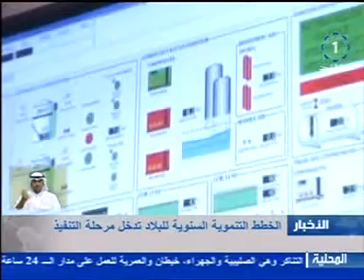الخطط التنموية للبلاد تدخل مرحلة التنفيذ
تلفزيون،الكويت،الخطط التنموية للبلاد تدخل مرحلة التنفيذ 8-8-2015